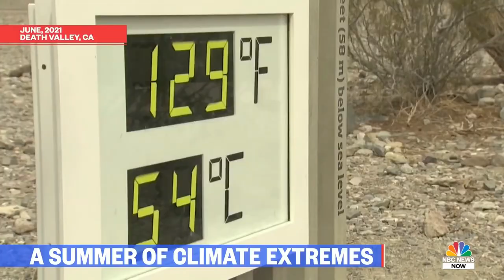Schizophrenia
2021 was only the beginning...